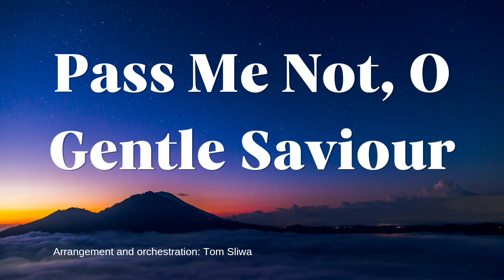Pass Me Not, O Gentle Saviour - Orchestral music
Orchestral music